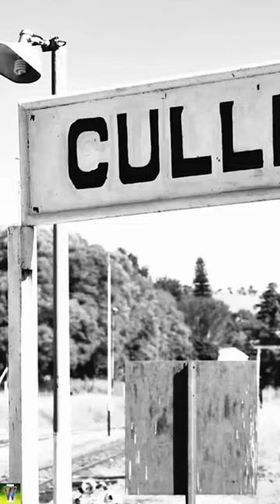The Cullinan Diamond_Priceless Pieces Interpret Wealth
The Cullinan Diamond is the largest gem-quality rough diamond ever found, weighing 3,106.75 carats

cullinan diamond
star of africa
lesser star of africa
biggest diamond
largest diamond
premier mine
great star of africa
fred wells
thomas cullinan
royal jewels
town of cullinan
mine tours